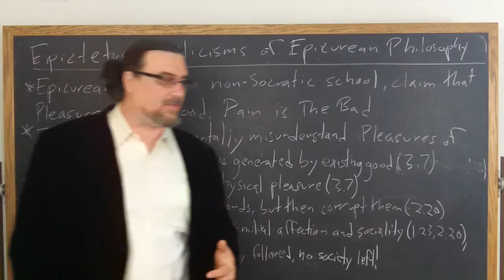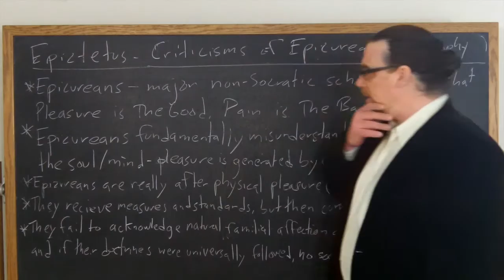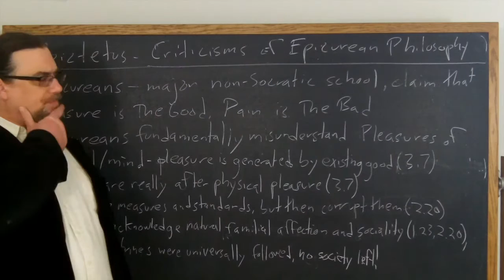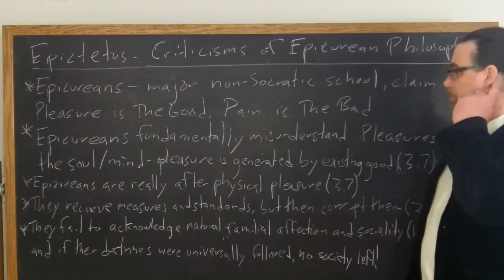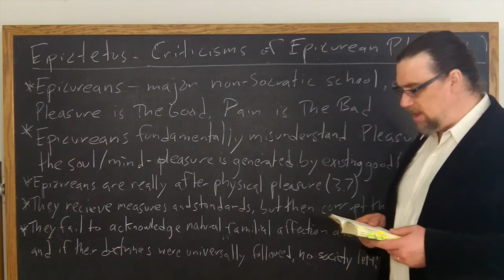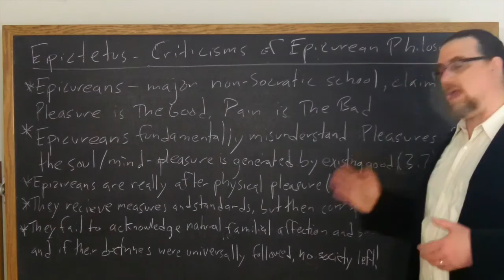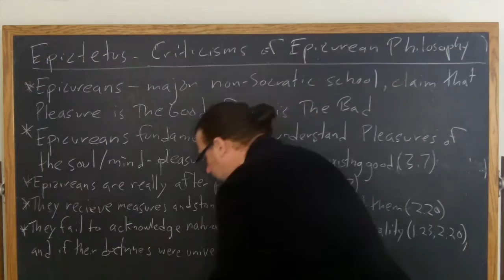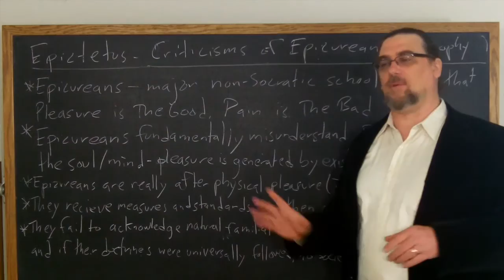Epictetus, Discourses | Criticisms of Epicureanism | Philosophy Core Concepts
This video focuses on Epictetus' Discourses, specifically on his criticisms of Epicurean philosophy.

You can also make a direct contribution to help fund my ongoing educational projects, by clicking

If you're interested in philosophy tutorial sessions with me - especially on Epictetus or Stoicism!

You can order a copy of Epictetus' Discourses